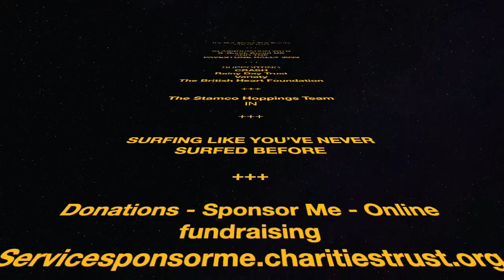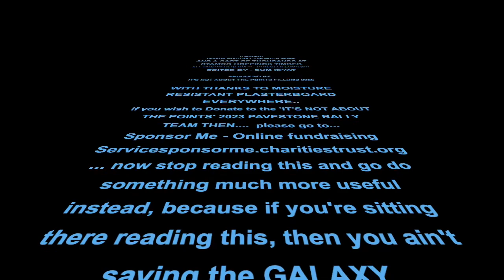Surfing Like You’ve Never Surfed Before